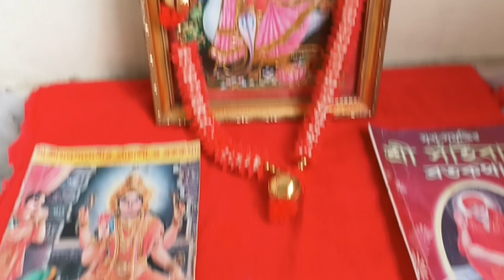আজ মনসা পূজো দিতে কোথায় গিয়েছিলাম?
নমস্কার বন্ধুরা
তোমাদের সবাই কে আমার চ্যানেল এ স্বাগত জানাই
সাথে থেকো সর্বদা আর আশীর্বাদ কর যাতে আমার চ্যানেল টি অনেক বড় হয়ে ওঠে আমার প্রিয় SUBSCRIBER দের নিয়ে